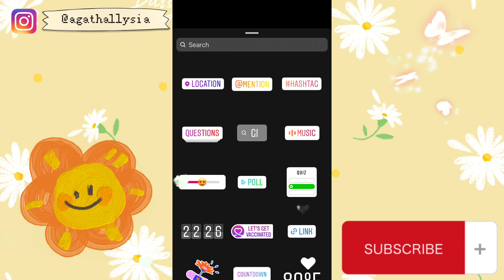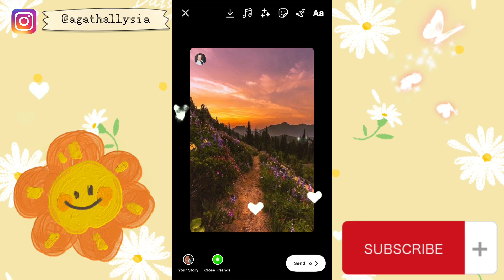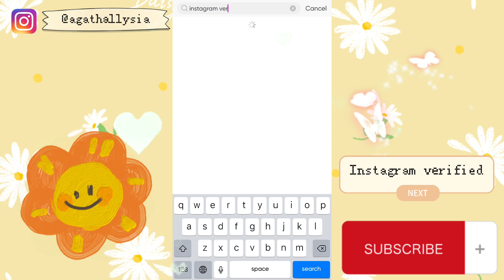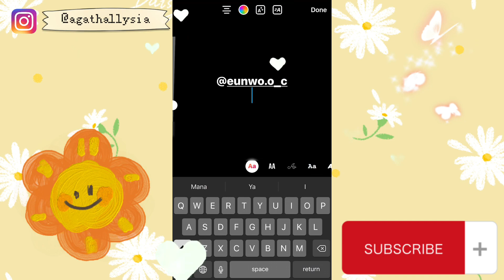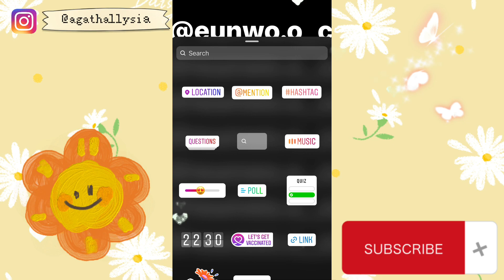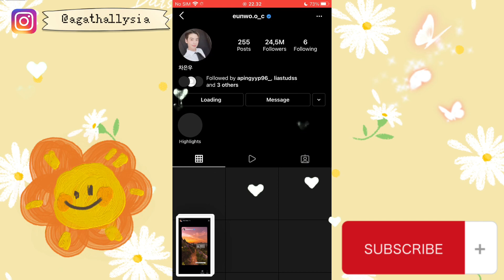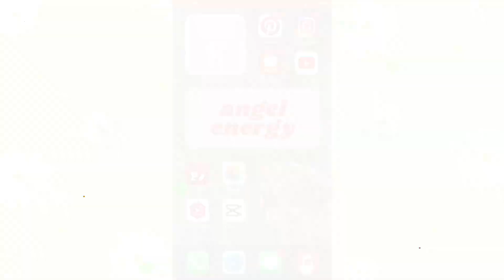PRANK DI MENTION SELEBGRAM/IDOLA KALIAN! BIKIN FANSNYA IRI! | GAMPANG BGT & 100% WORK! [TUTOR]😝👋🏻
«💌» 𝐢𝐧𝐟𝐨:

Haii semuanyaa!!
Jadi hari ini aku buat video cara ngeprank teman kalian dengan di mention selebgram!! ♡